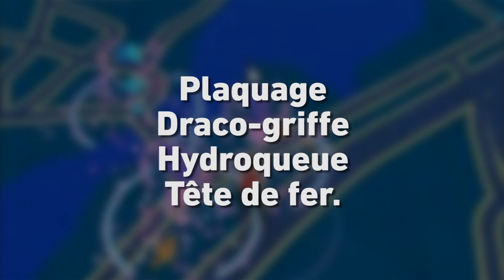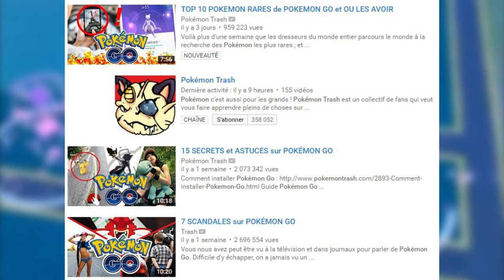8 ASTUCES D'EXPERT sur POKÉMON GO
Quels sont les meilleurs Pokémon ? Les meilleurs attaques ? Comment monter au niveau 20 en quelques heures ? Avoir des PC 2000 facilement ? Avoir des statistiques parfaites ? Trouver les points d’apparition des Pokémon rares quand on est à la campagne ? On vous dit tout ! Vous avez adoré notre première vidéo sur les astuces et secrets de Pokémon GO. Mais vous voulez allez encore plus loin ? J’ai analysé  pour le jeu et son code source en profondeur et j’ai découvert 8 nouvelles astuces pour devenir encore meilleur à Pokémon GO !

Merci ! ≧◔◡◔≦